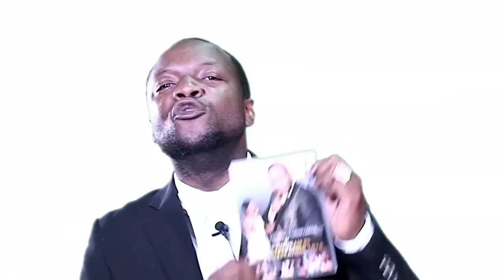SORTIE OFFICIELLE DU DVD CONCERT CELEBRATION 2010